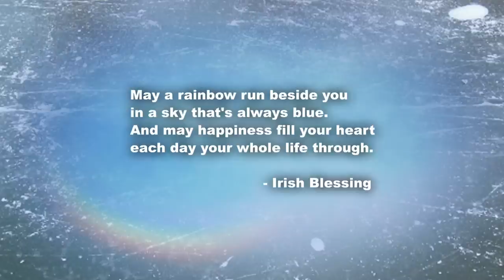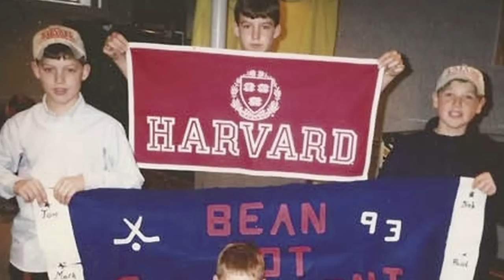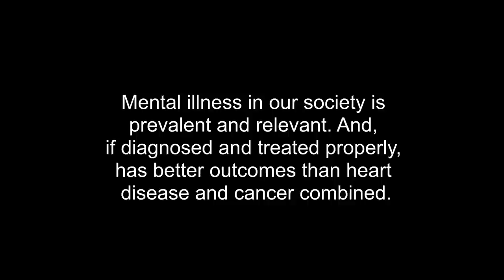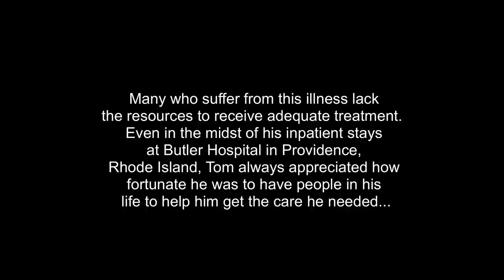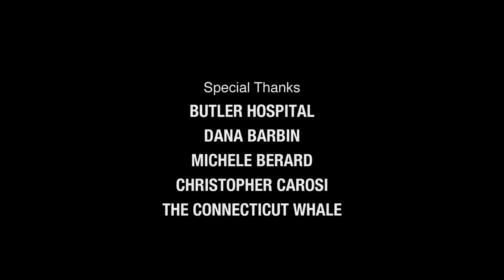Heart Of A Champion: The Tom Cavanagh Story